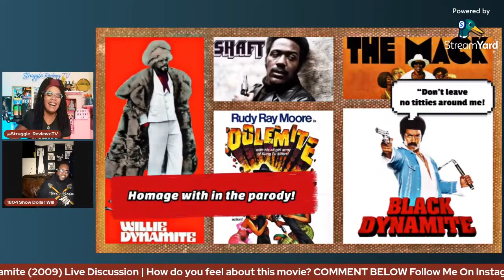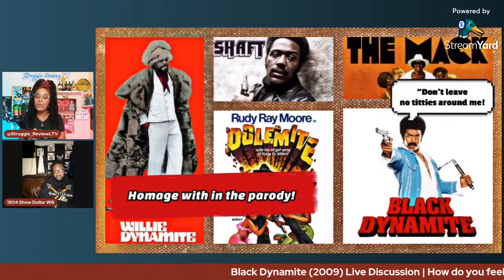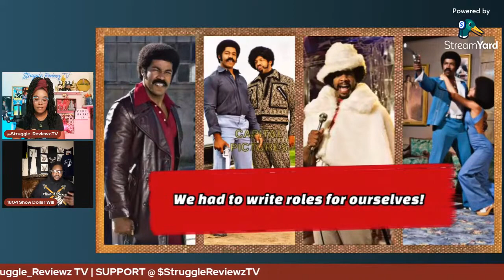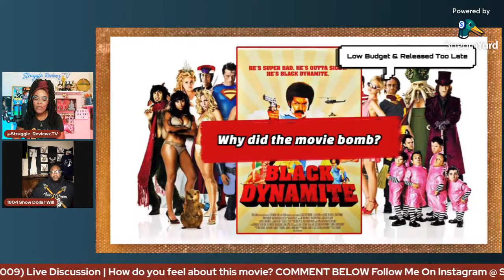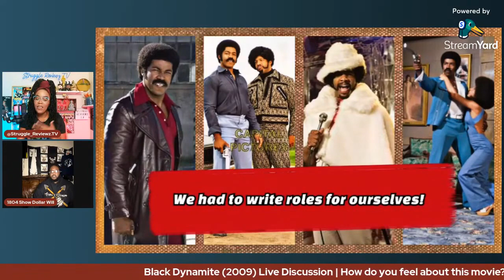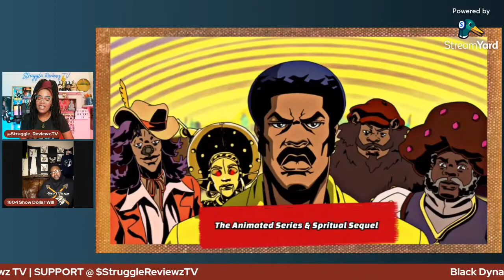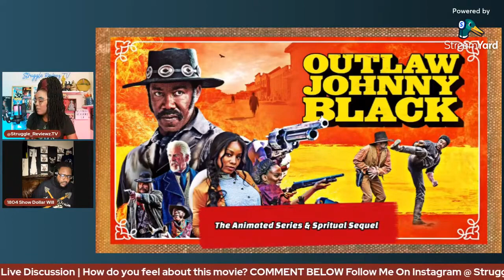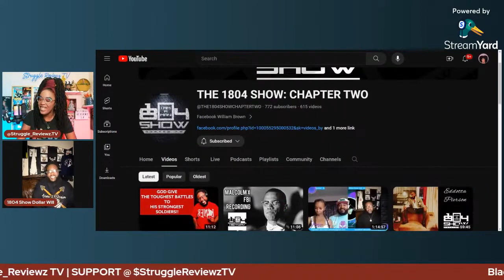Black Dynamite 2009 After Party Live 12 🎉 My Interview w/@StruggleReviewzTV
Guest on @StruggleReviewzTV